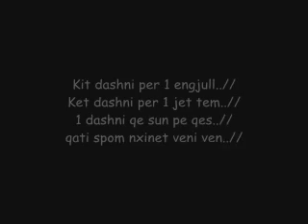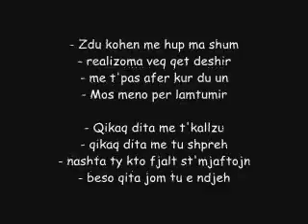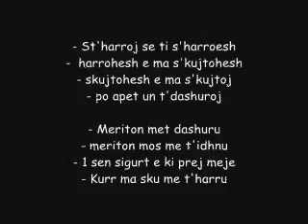Machokingg[M7] - 1 Sen.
Rec/Mix : BBRecords , Machokingg [ M7 ] , 2 o 1 1